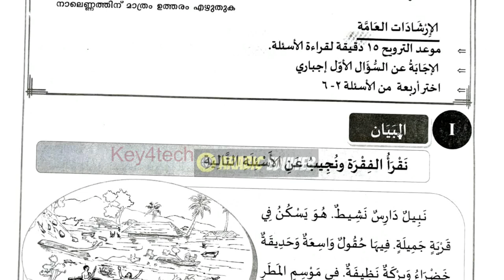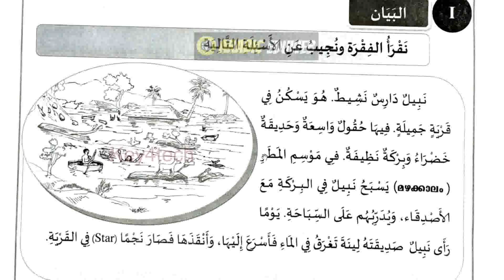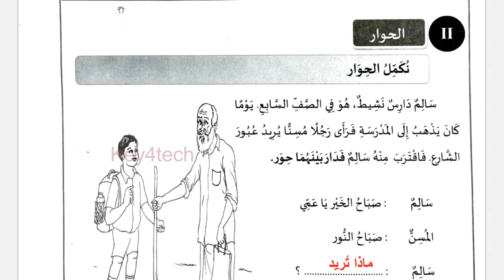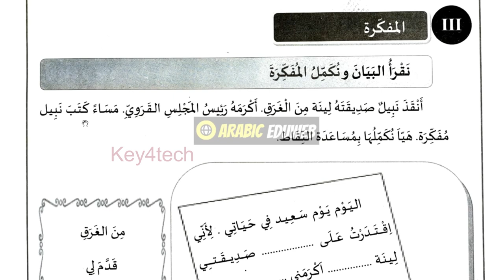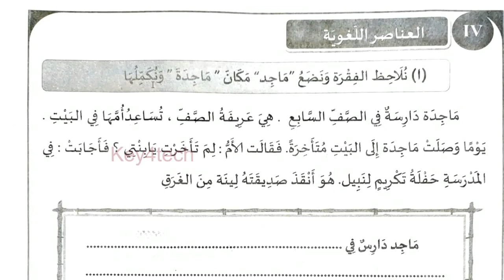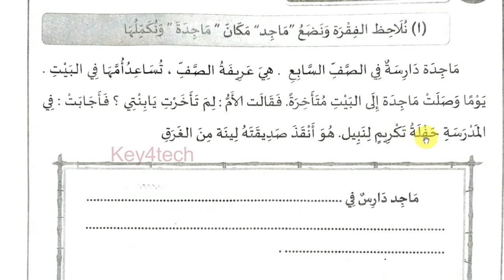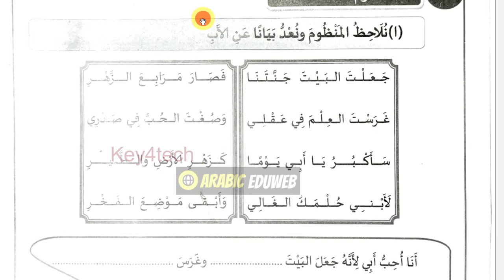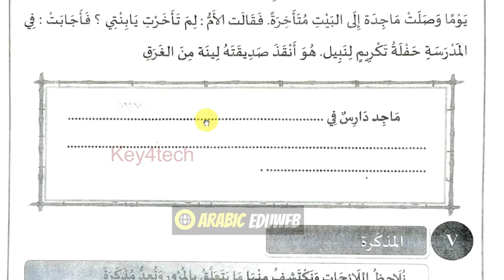Class 7 Arabic | First Terminal Onam Exam 2023-24 | Question Paper with Answers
7th class arabic important questions
7th class arabic notes
7th arabic annual exam question paper 2022
7th arabic annual exam question paper 2023
7th arabic christmas exam question paper 2022